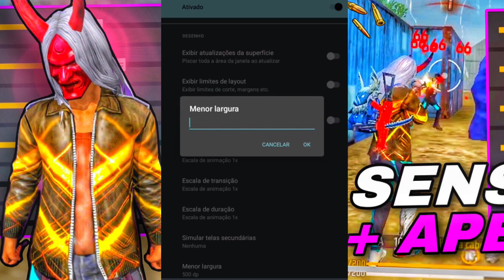VÃO TE CHAMAR DE XIT COM ESSA SENSIBILIDADE⚙️ SENSI+DPI PERFEITA PARA MOTOROLA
Salve meus crias vocês estão bem? No vídeo de hoje vou estar mostrando a melhor sensibilidade e dpi para moto g20, na nova atualização do free fire, espero que gostem do conteúdo tmj família ❤️

🔴ATIVEM O SINO DE NOTIFICAÇÕES

MEU SETUP ATUALIZADO 2023
Processador: ryzen 5 5600g
Memoria ram: 2x8=16GB 3200mhz
Armanezamento interno: ssd 512GB XrayDisc
Placa mae: B550M AORUS ELITE
Placa de video: VEGA 7
Fonte: 500w gamemax
📱Meu celular: IPhone X
🔰64GB
🔰4GB RAM

🔴META   1K✅
🔴META   5K✅
🔴META   7K✅
🔴META   9K❌